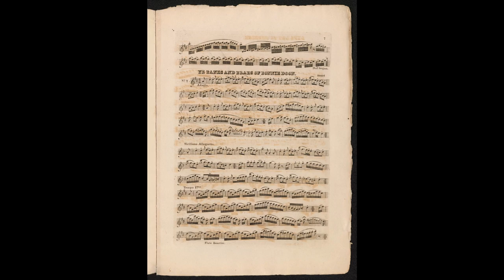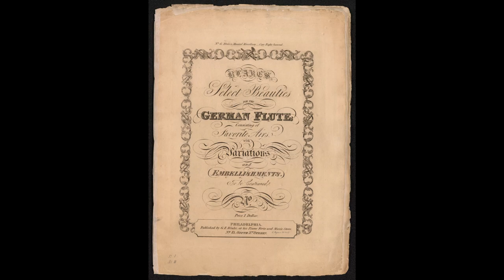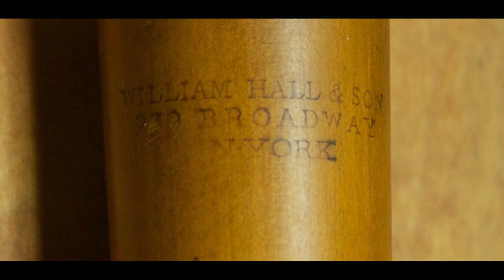Five 19th Century American Flutes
Flutes by Peloubet NY/NJ, William Hall & Sons NY, Whiteley NY, and Weygandt Philadelphia playing music from Blake's Select Beauties and Foster's Social Orchestra. These flute were made between 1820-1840.

00:00 My explanation...

10:30 William Whiteley, Utica NY 6-key - Ye Banks and braes of Bonnie Doon – Saust
14:56 Chabreier Peloubet, 1-key NY/NJ - Ye Banks and braes of Bonnie Doon – Saust
19:00 Weygandt, Philadelphia 1-key - Oh Nanny Wilt Thou Gang With Me – Saus

22:30 William Hall & Son, NY 4-key - Oh Nanny Wilt Thou Gang With Me – Saus

26:00 Peloubet Terz Flute 1-key (in F) - Oh Nanny Wilt Thou Gang With Me – Saus

29:30 Peloubet 1-key (Trio) - Waltz by Strauss - Foster's Social Orchestra